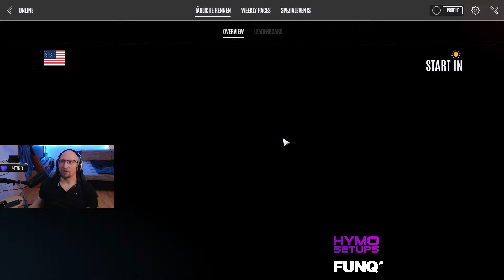Le Mans Ultimate :: 016 :: Erstes Multiklassen-Rennen mit Verwirrung am Start :: Multiklasse Fixed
► Social-Media